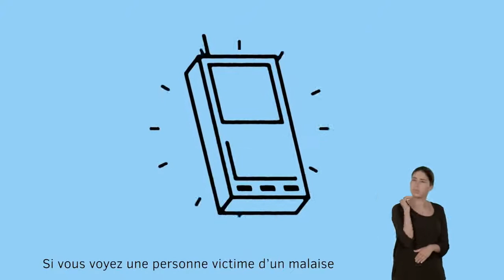Attention Canicule! Ministère de la Santé & INPES "les bons gestes" Pub TV 2015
Publicité 2015 de 75s Attention Canicule! Ministère de la Santé & INPES "les bons réflexes"
Toutes les pubs rétro: